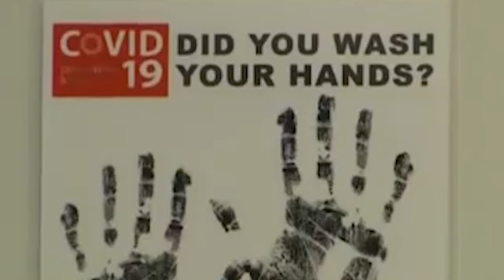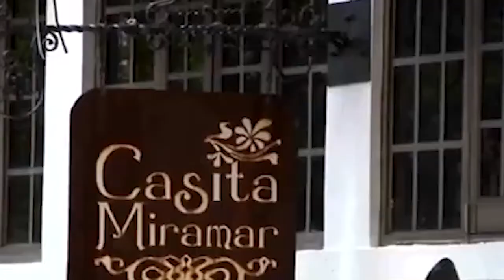Notifican 20 muertes más por COVID 19 tras llegar crucero a Puerto Rico NOV 19